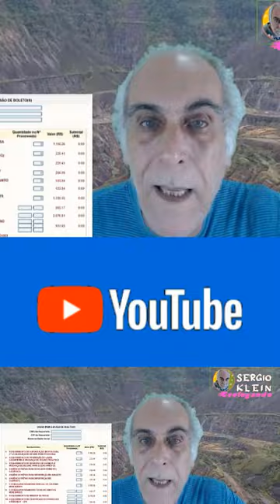ouro 2023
Canal de vídeos sobre geologia, perícias judiciais, educação ambiental, meio ambiente, mineração, garimpo e outros assuntos relativos às geociências, cidadania, política.
Geociência, Meio Ambiente e Perícia Judicial têm um destaque grande no Canal Geologando com Sergio Klein.
Mas outros assuntos da atualidade são também aqui tratados.
Antes de tudo, este é um canal para quem quer aprender um pouco sobre os temas aqui tratados.
Para quem quer aprender, sejam bem vindos.

No Canal Geologando com Sergio Klein tem:
Como obter a Permissão de Lavra Garimpeira - PLG.
Passo a passo de como fazer o requerimento para obter a PLG de sua jazida.
Áreas e dicas para pesquisa de Ouro.

Quer ganhar dinheiro com ouro?
E-BOOK COMPLETO PRA QUEM ESTÁ INICIANDO NO RAMO DE COMPRA E VENDA DE OURO.
* APRENDA AVALIAR A QUALIDADE DO OURO
* APRENDA AVALIAR O QUE É E O QUE NÃO É OURO
* APRENDA CALCULAR O VALOR CERTO A SER PAGO PELA GRAMA DO OURO
* APRENDA DERRETER O OURO
* APRENDA FAZER LIMPEZA EM PEÇAS DE OURO
* O QUE É NECESSÁRIO CASO QUEIRA MONTAR UM OFICINA
* ENTENDA TODO PROCESSO DE BANHO DO OURO